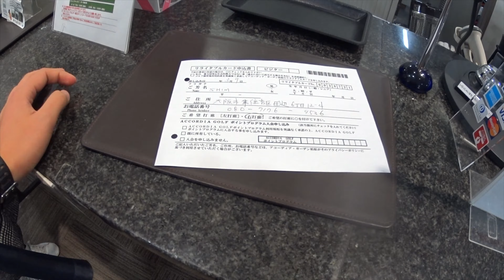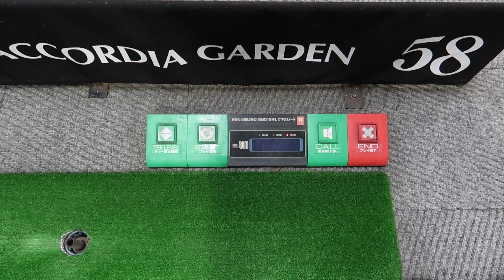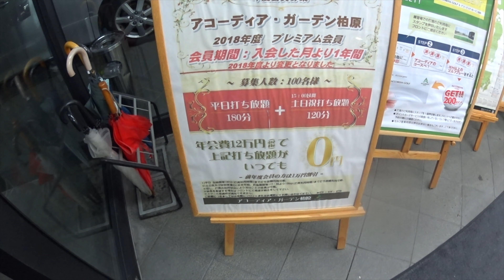일본에 괜찮은 골프연습장 // ゴルフスイング６番アイアン初心者打ちっぱなし練習してみた // Japanese golf range "Accordia Garden"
산에 있는 골프연습장은 처음가봅니다